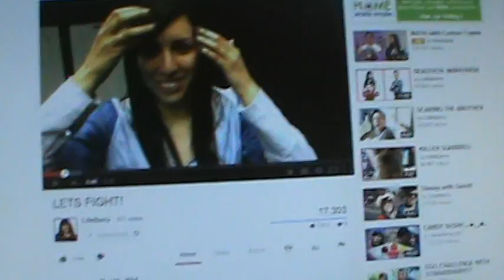THIS ISN'T A FUN VLOG!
I didn't realize how much time had actually gone by since I last posted anything. YIKES! I'm sorry, my fellow hatters!
This is basically me rambling about what's currently going on in my life right now: Spring Break, my brother down at tech training, me writing a book to be published sometime this year, etc.
I also realize it's been a few days over a year since I started legit vlogging. I really should do something to celebrate that with my current 35 subscribers and my friends(if they actually take the time to do that).
What should I do to celebrate? A Q& A!
ASK ME ANYTHING AND I WILL DO MY BEST TO ANSWER!
Like my favorite color, singer, actor, or youtuber? Anything like that or just anything random!